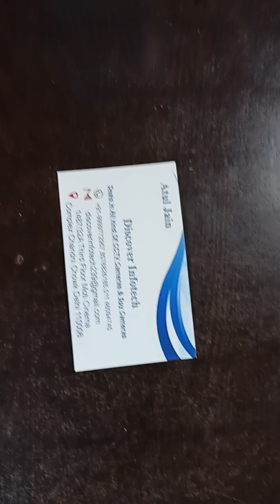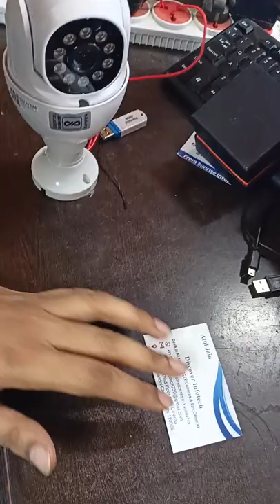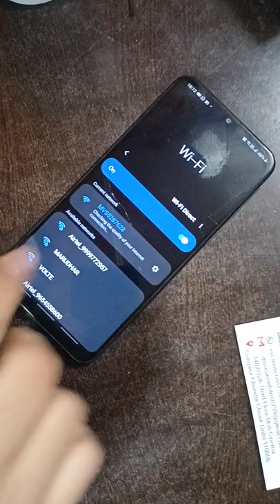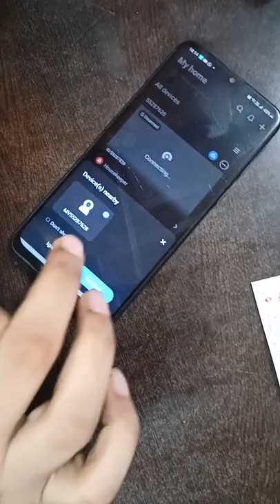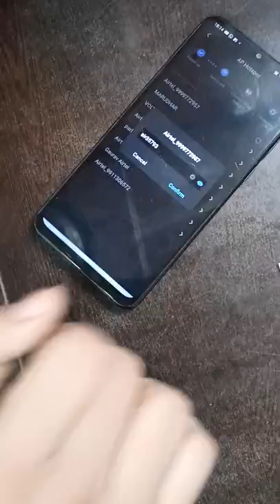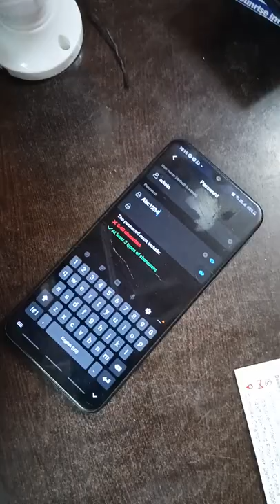Bulb PTZ CCTV camera1